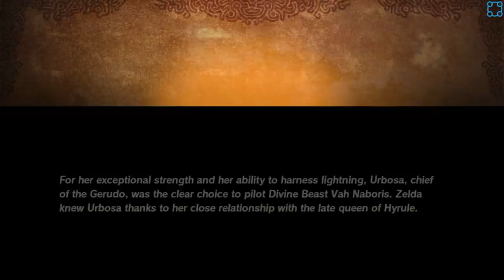Don't Fight The Molduga They Say... - Let's Play Hyrule Warriors: Age of Calamity - Part 7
See Hyrule 100 years before the Legend of Zelda: Breath of the Wild game and experience the events of the Great Calamity

Join the struggle that brought Hyrule to its knees. Learn more about Zelda, the four Champions, the King of Hyrule and more through dramatic cutscenes as they try to save the kingdom from Calamity. The Hyrule Warriors: Age of Calamity game is the only way to see firsthand what happened 100 years ago.